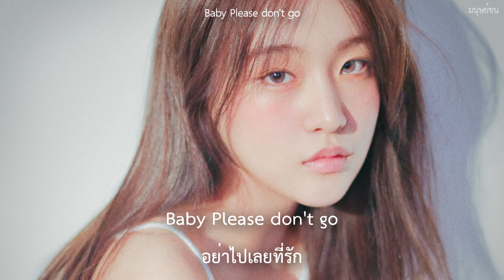[THAI-SUB] Suran - If I Get Drunk Today/WINE (오늘 취하면) FEAT. Changmo (Prod. SUGA)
Suran - If I Get Drunk Today/WINE (오늘 취하면) FEAT. Changmo (Prod. SUGA)